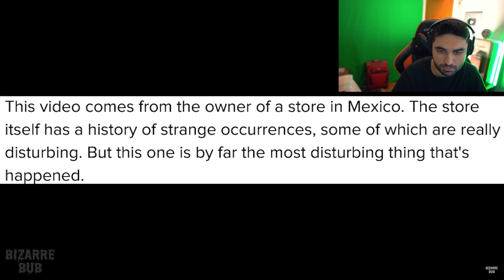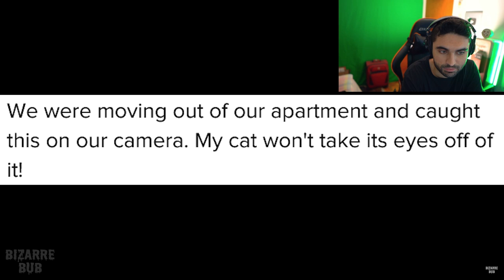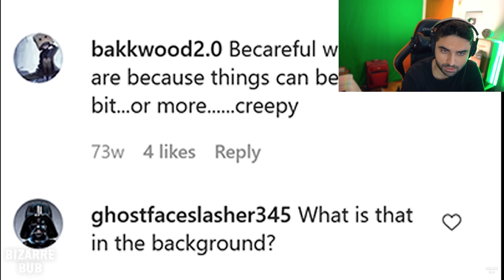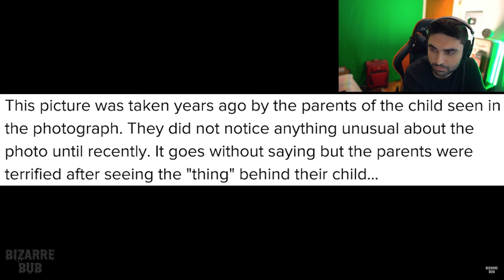Mom Finds Ghost Behind her Kid on CAMERA 😨 - (Ghosts Caught on Camera - SKizzle Reacts)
GHOSTS CAUGHT ON CAMERA 😨 (SKizzle Reacts to Bizzarebub)

BizzareBub - Scary Comp. V16